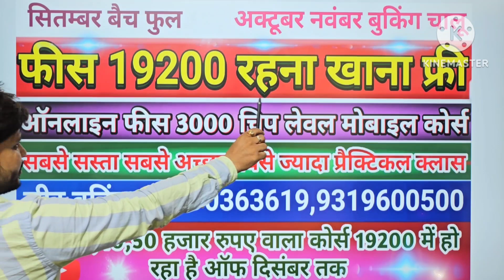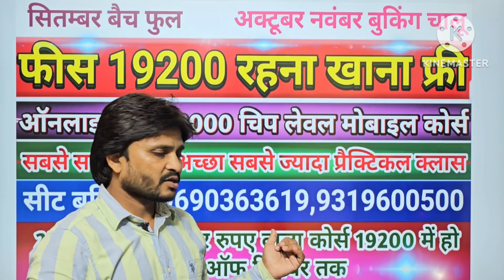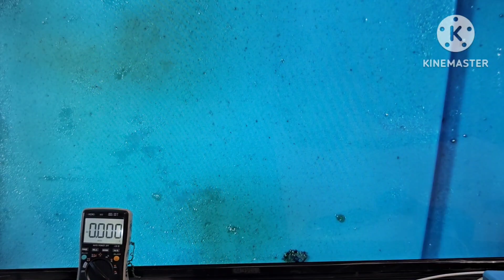चार्जिंग सैक्शन फुल रिपेयर करें | हॉट टैस्टिंग कूल टैस्टिंग चार्जिंग सैक्शन | charging section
25,30,40,50 हजार रूपए वाला कोर्स 19200 में सीखें रहना खाना फ्री